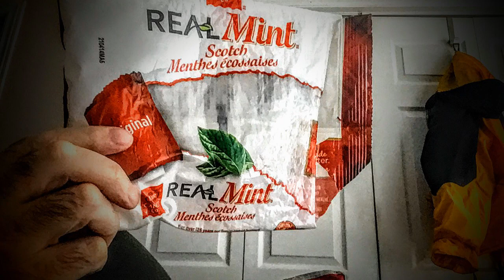Audio level test on video with share microphone